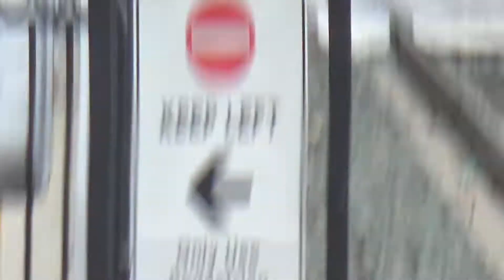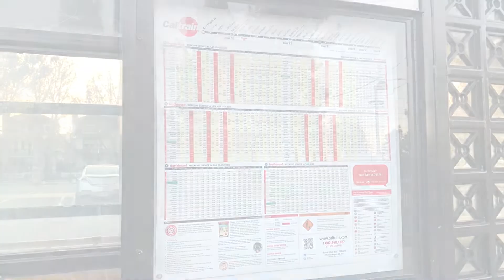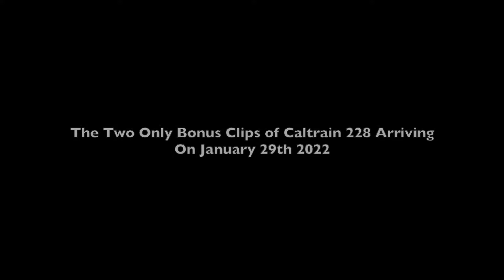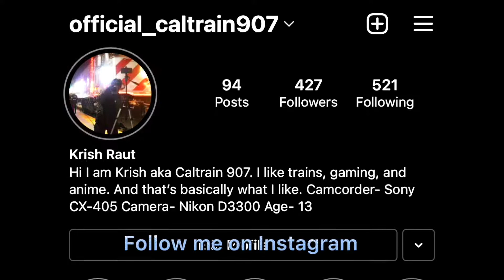The Final Trains of 2021 and the First Trains of 2022 feat JPBX 119, 907, ACEX 3307, & More!!!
I hope you enjoy this  long compliation. This previews of the final trains of 2021 I got and the first few trains of 2022. Hope you enjoy this compliation. More videos are gonna come out soon for this year 2022. Sorry, this is kinda late. I wanted to get more clips in for the video. 😅